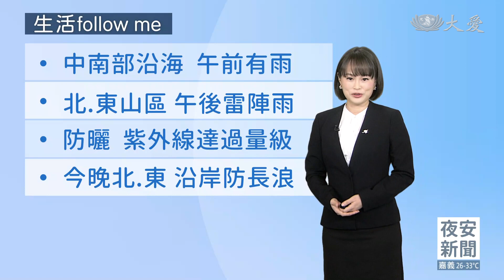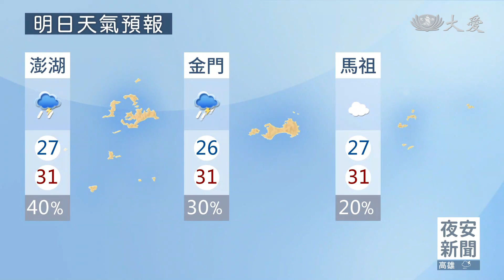周末水氣稍減 下周中南部雨勢再增大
對流旺盛 午後大雷雨炸北部.東部
降雨持續 今晚苗栗山區 豪雨特報
豪雨特報:苗栗山區 11縣市大雨特報
周末水氣稍減 西南風略減 降雨趨緩
明清晨至上午 中南部沿海陣雨.雷雨
各地上半天趨穩定 午後有雷陣雨
下周一西南風強 中南部雨勢再增大